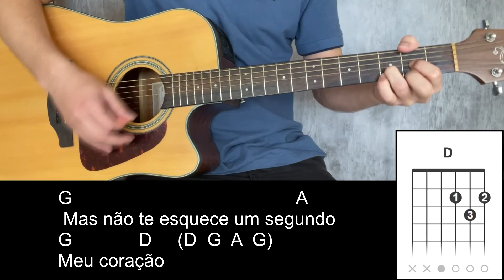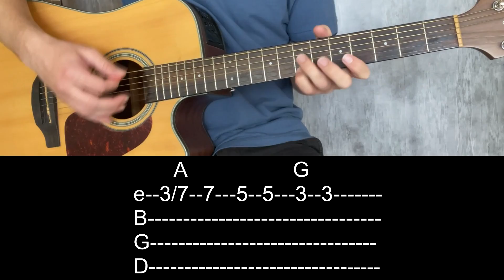Como Tocar TÔ MAL (Rio Negro e Solimões) Com Arranjo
Fala moçada! Hoje você vai aprender Como Tocar TÔ MAL (Rio Negro e Solimões) Com Arranjo fácil com 4 acordes

Novo curso para iniciantes aprenderem do zero ou se aperfeiçoarem!

Nessa aula de violão eu ensinei Como Tocar TÔ MAL (Rio Negro e Solimões) Com Arranjo simplificada

Aula de violão: Tô mal rio negro e solimões simplificada
Cifra to mal rio negro e solimoes cifra